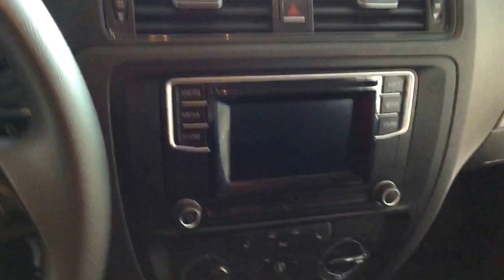2016 Volkswagon Jetta